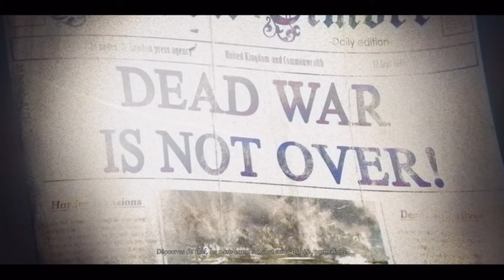Découverte ps+ avril 2021 : Zombie army 4 dead war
Dans cette vidéo on découvre ensemble le jeu gratuit avec le ps+ Zombie army 4 dead war!